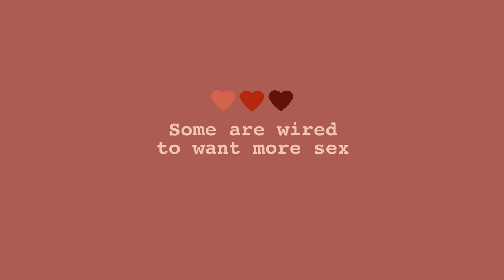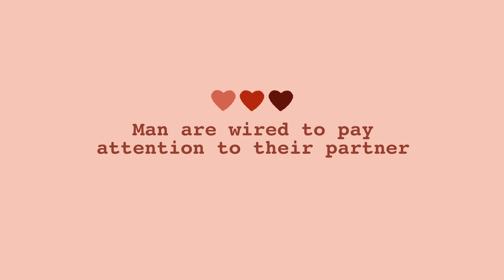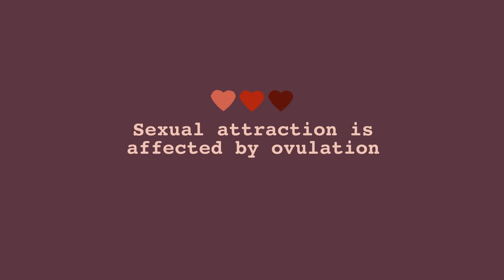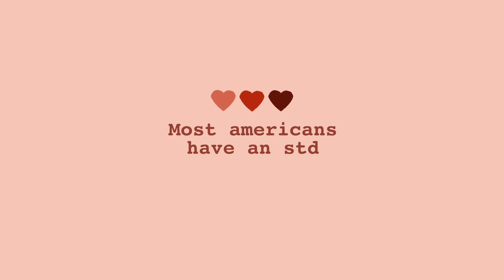8 Psychological Facts About Sex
Sex, sex, sex. Nearly every one of us will have it at some point. Yet still, there are a lot of questions people still have about the topic. There are also several interesting psychological facts about sex that go unnoticed simply because not many like to talk about it. What are some of those psychological facts you may ask? Well, listen up, because we're about to tell you. Here are a few interesting facts about sex.

We also made a video on the juicy facts about kissing.

Writer: Michal Mitchell
Script Editor & Manager: Kelly Soong
VO: Amanda Silvera

References:
Kim, J. (2017, March 27). 6 Facts About Sex That Might Surprise You. Psychology Today.

MacMillan, A. (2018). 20 Weird Facts About Sex and Love. Health.com.